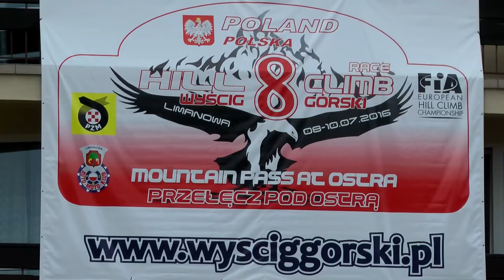EHC Limanowa 2016 - Robert Mazurkiewicz - Honda Civic [MaxxSport]